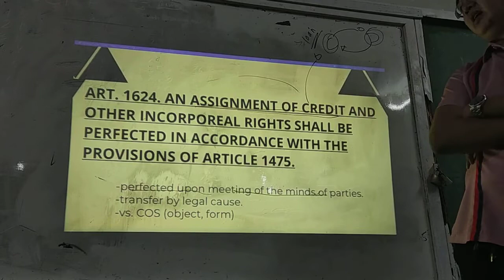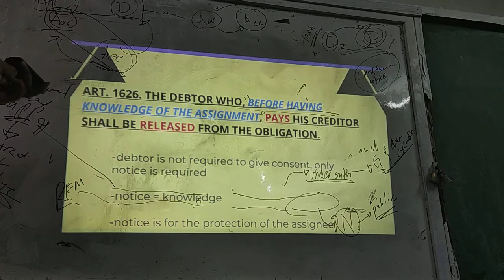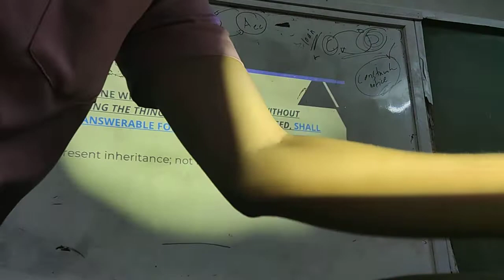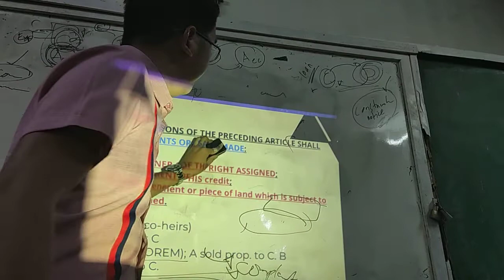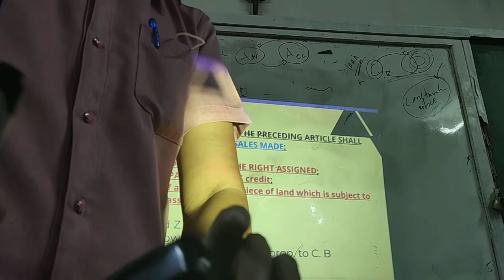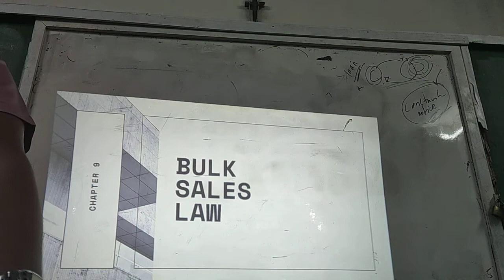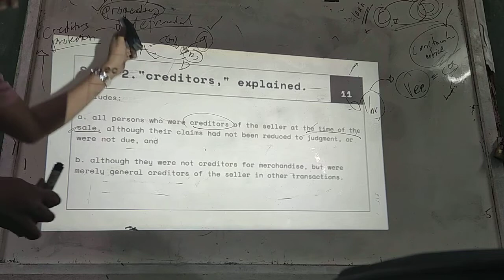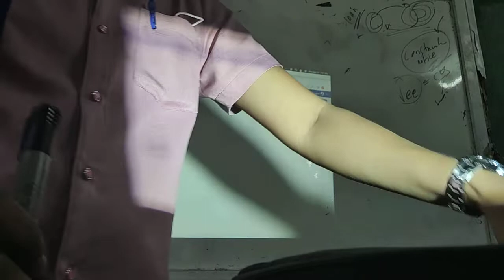Assignment of credits | Barter and exchange